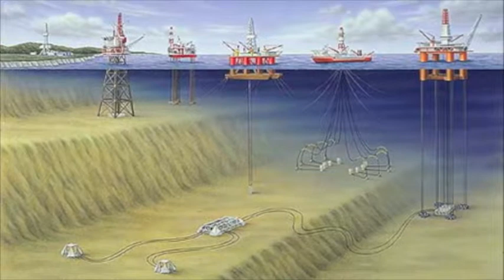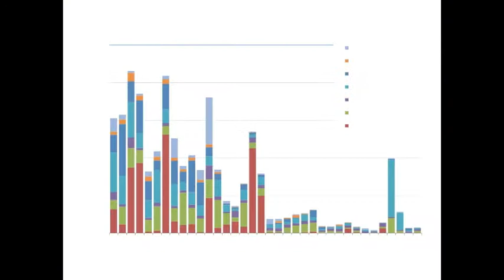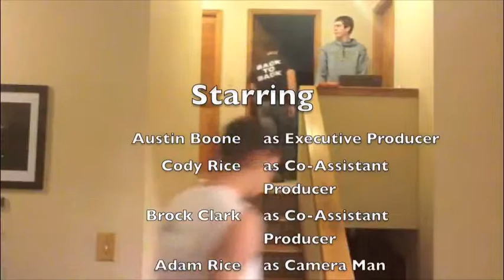Ocean Drilling for Dummies 1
The Real Facts about Ocean Drilling.
(If you are watching this video you are not a Dummy) Sorry if the Title offends anybody. ;)